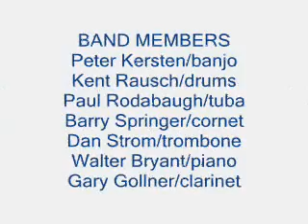The New Red Onion Jazz Babies @ Borneo - at Jardine's in KC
Kansas City's favorite Dixieland/Trad Jazz band! This video was captured on January 21st, 2007 at Jardine's Jazz Club on the Plaza in Kansas City, Missouri. The history of this band dates back to  1979 when some of the fellas started playing together under the name "Dixie Six." They changed their name not long after to the "New" Red Onion Jazz Babies. They have been performing in their home town Kansas City, and at Jazz festivals around the country for over 25 years.